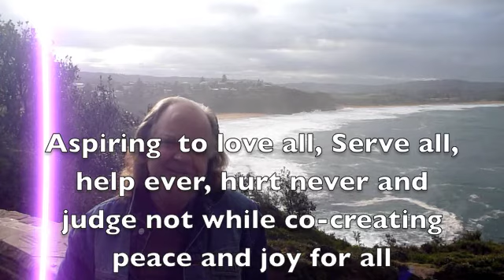Canaries Health.Com Launch by Sydney Bird Vet Dr Ross Perry